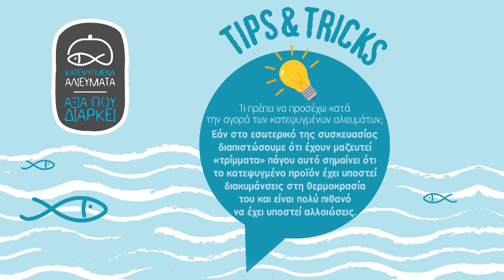Tips & Tricks Episode 10